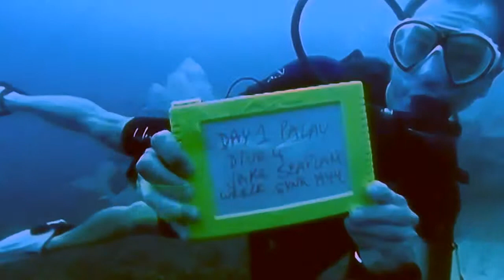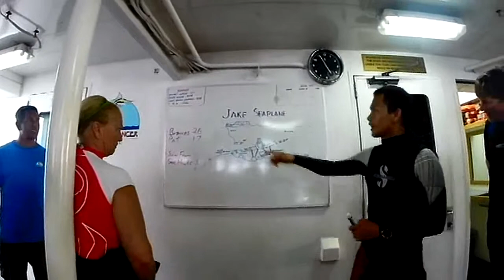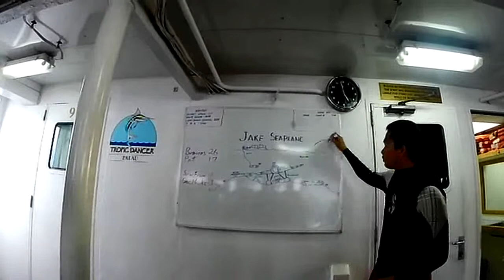Jake seaplane wreck site in Palau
The Aichi E13A (Allied reporting name: "Jake") was a long-range reconnaissance seaplane used by the Imperial Japanese Navy (IJN) from 1941 to 1945. This pilot was shot down in 1944 by the US forces.